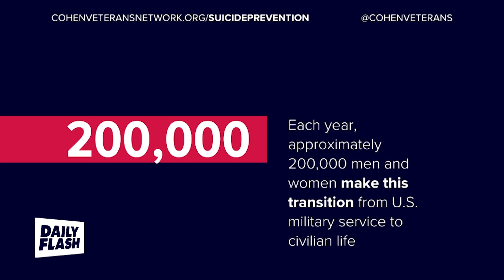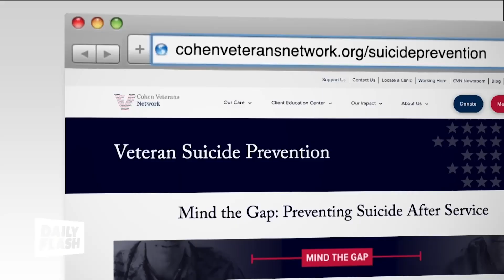Suicide Prevention Month | Dr. Tracy Neal-Walden | Daily Flash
Welcome to Daily Flash your go-to channel for the latest trending news and entertainment! Hosted by Mitch English, Andrea Jackson and Matt Doolittle, we bring you fresh perspectives on everything from world events to lifestyle tips.

Explore fun, informative segments on health, tech, food, and more with insights from global experts. Whether you're here to stay informed or just want a bit of fun, we've got you covered!

Catch Daily Flash across America every weekday. Visit dailyflashshow.com for local listings.

Want to be on our show? CONTACT
Join our Influencer Program:

Produced in Winter Springs, FL @KSA Studios